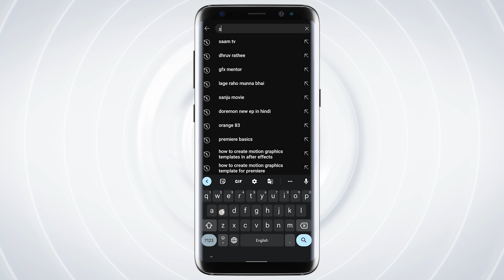Ambadas Danve यांनी आकडेवारी मांडत आरोग्य मंत्री Tanaji Sawant यांची फिरकी घेतली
आरोग्य विभागाच्या कामकाजावरून सरकारवर टीका होत आहे. तुळजापूरला होणाऱ्या आरोग्य शिबिरासाठी राज्यभरातून औषधांचा साठा मागवण्यात आला आहे. यावरून विरोधीपक्ष नेते अंबादास दानवेंनी सरकारला धारेवर धरलं